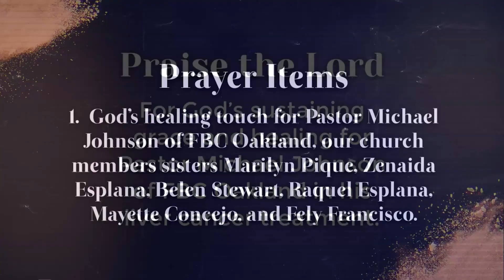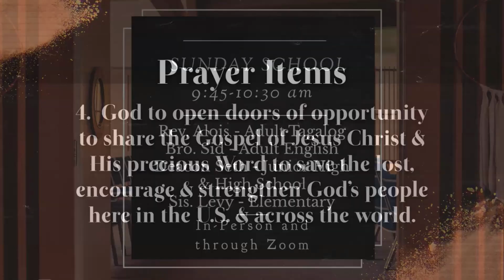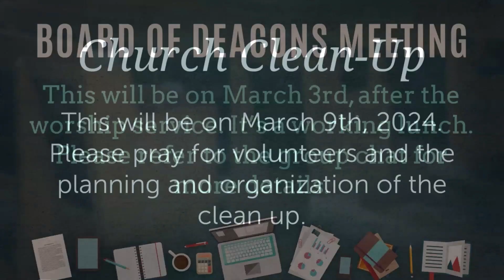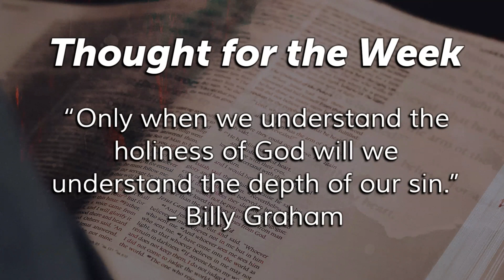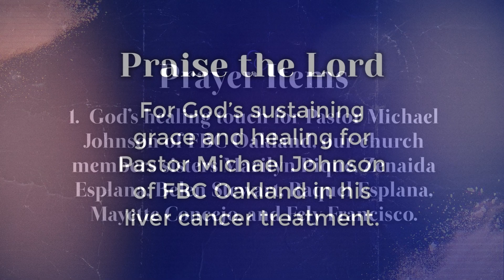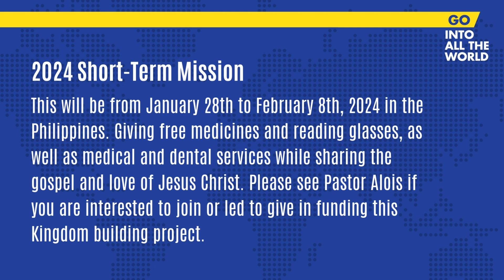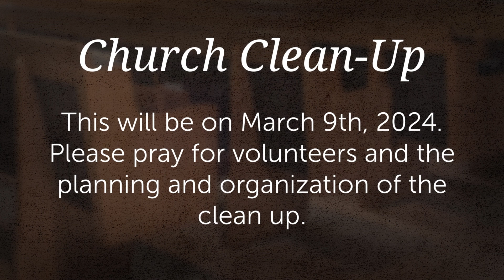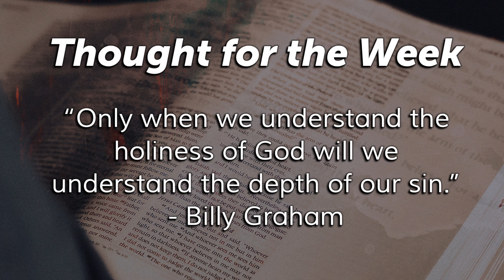"Living By Faith" Part 2 - Wednesday Prayer Meeting | 02/07/24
Deacon Sam dela Cruz continues his series on "Living By Faith" based on 1 Peter 1:1-9.

0:00 Welcome & Announcements
6:15 Opening Hymn
10:30 Meditation
56:00 Conclusion
1:05:53 Goodbye & Announcements